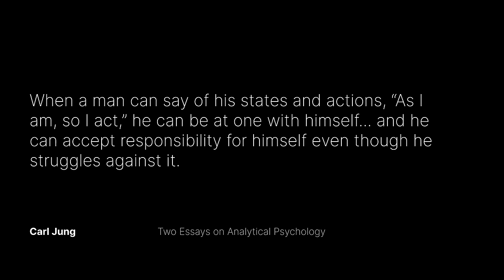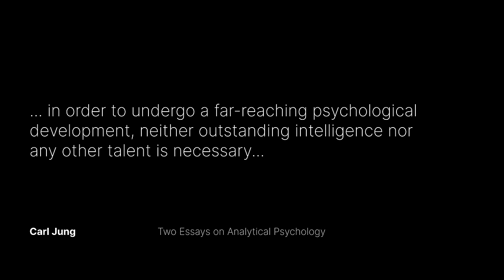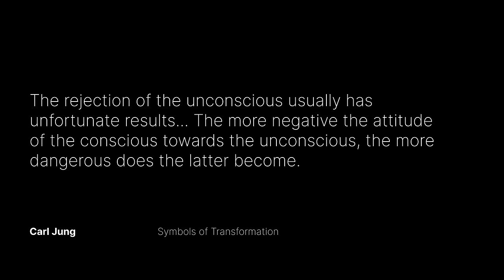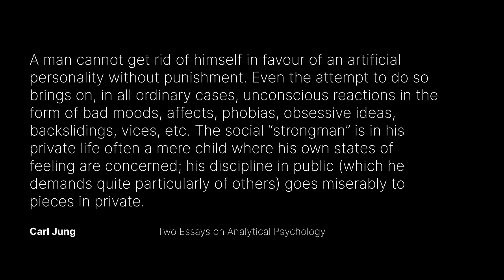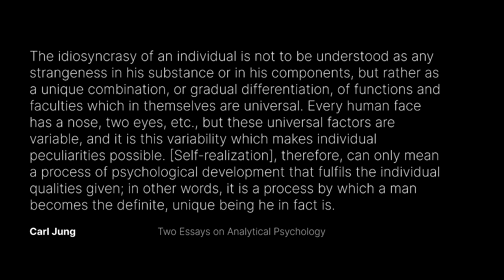Carl Jung - Inferiority Complexes and the Superior Self